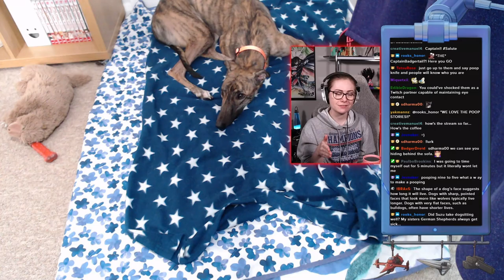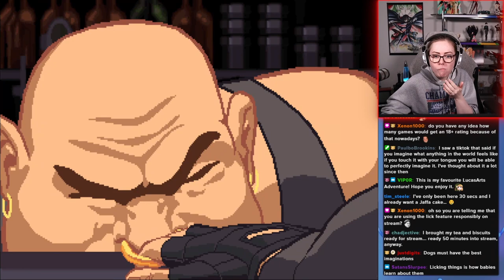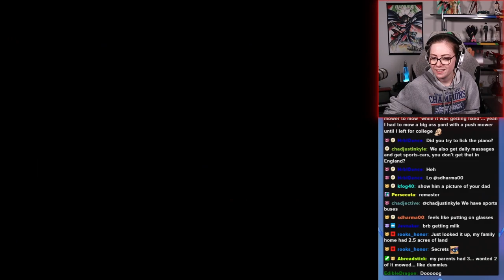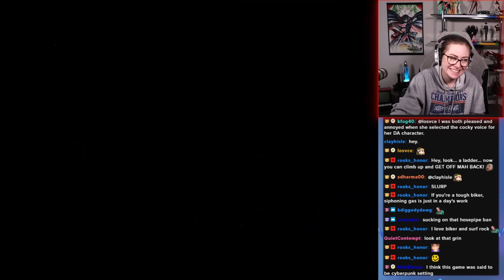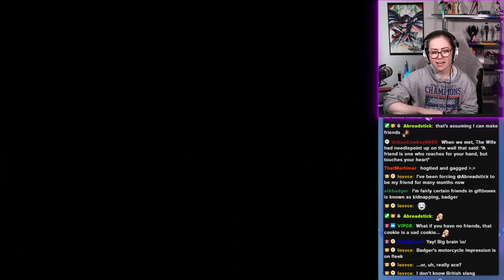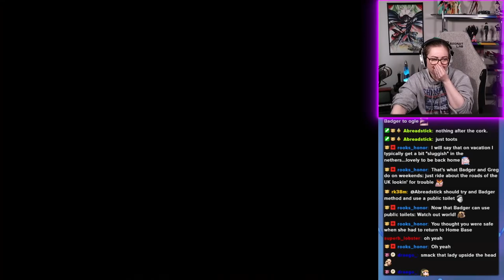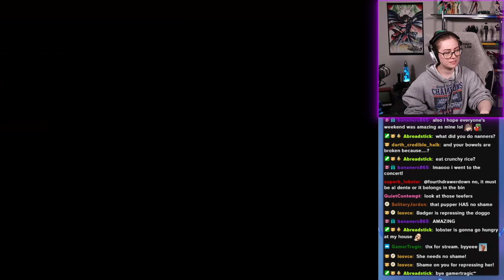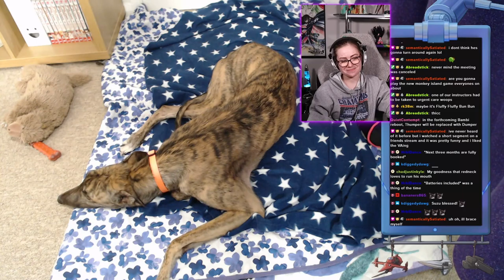Boy is HE in for a Surprise!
Full Throttle full stream from 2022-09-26 Part 1

Audio sync's after the first part, remaster issues!